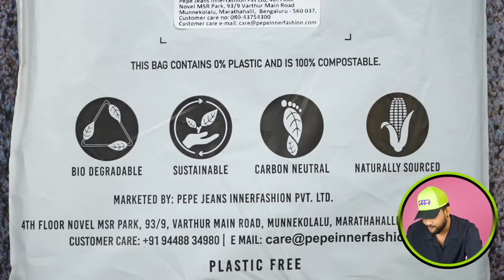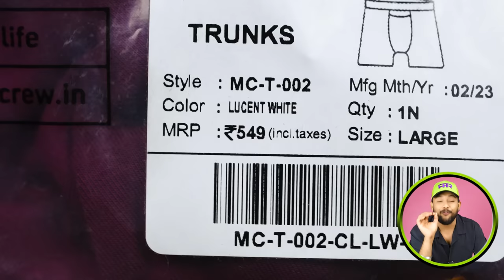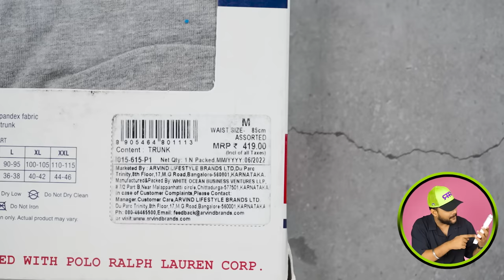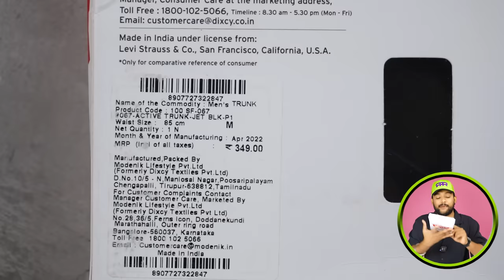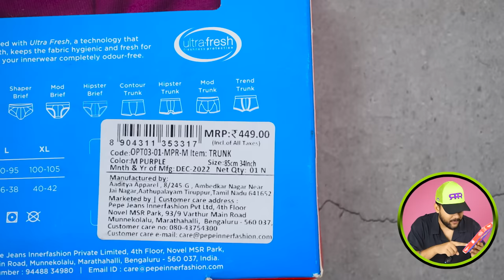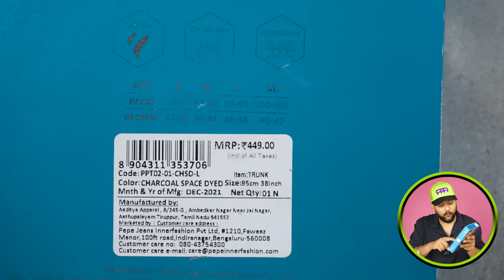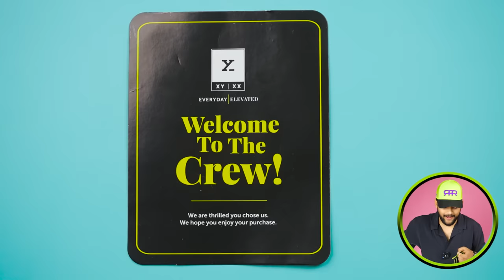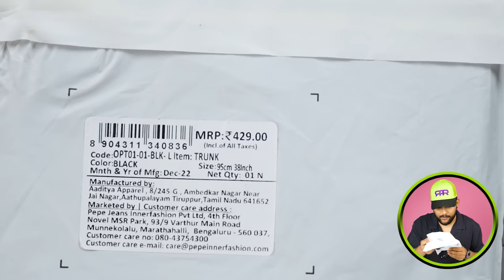15 Best Underwear/Trunk/Briefs for Men 🔥 Levis, Modern Crew, XYXX | ONE CHANCE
15 Best Underwear/Trunk/Briefs for Men 🔥 Levis, Modern Crew, XYXX | ONE CHANCE
Links for Modern Crew Store

The Souled Store Spider-Man: Comic Trunks

U.S. POLO ASSN. Numeric Print Trunks

XYXX Men Trunks

Levi's Men's 067 Active Trunks

Pepe Mens Solid Trunks Purple

Pepe Jeans Innerwear Trunk

Pepe Jeans Cotton Trunks Grey

Pepe Mens Solid Trunks BLACK

1 Best Trunks for Men: 0:00
2 Best Trunks for Men: 1:13
3 Best Trunks for Men: 4:10
4 Best Trunks for Men: 5:26
5 Best Trunks for Men: 6:29
6 Best Trunks for Men: 7:44
7 Best Trunks for Men: 8:35
8 Best Trunks for Men: 9:38
9 Best Trunks for Men: 10:43
10 Best Trunks for Men: 11:31